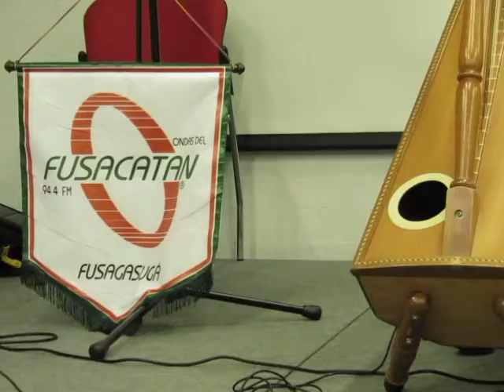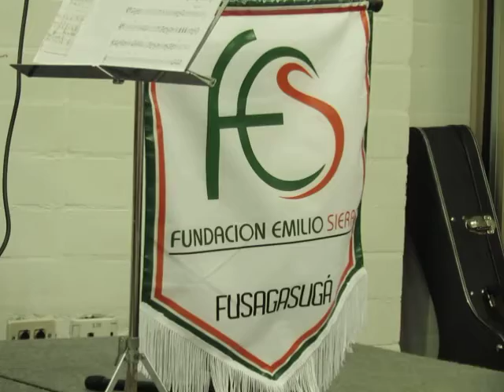ORQUIDEA DUETO - COLOMBIA TIERRA QUERIDA-MVI 7437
Presentación de Orquidea Duetro, (ganadoras en la modalidad de anfitriones del festival de interpretes y compositores de la rumba criolla en el 2017 realizado en Fusagasugá) en su concierto pro fondos para el viaje a Río de Janeiro Brasil a atender la invitación al gran festival mundial de arpa 2018
Orquídea Dueto está conformado por las Fusagasugueñas Jesica Segura Amador (arpa) y Catalina Arias Espinosa (tiple). Ambas inician su proceso de formación musical a la edad de 10 años con el maestro Albeiro Arcia Soler en el colegio de la presentación de Fusagasugá. Posteriormente Jesica ingresa a realizar estudios de ingeniería química y a la par estudia arpa en la Academia Llano y Joropo bajo la dirección del maestro Ildo Ariel Aguirre. Mientras tanto Catalina realiza estudios en la Academia Luis A. Calvo y posteriormente ingresa al programa profesional de música en la Universidad Sergio Arboleda culminado recientemente estudios en guitarra clásica.